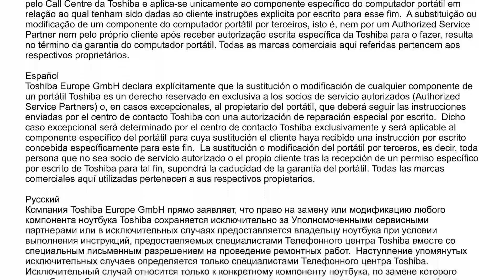Toshiba Satellite L950 HDD Replacement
This video shows you, how to replace the hard disc drive of a Satellite L950 series laptop.